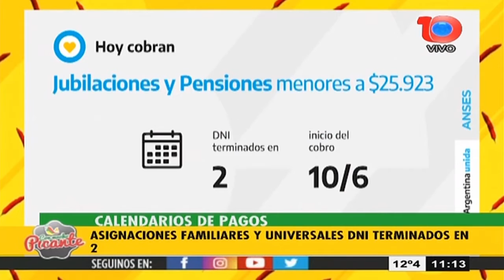CONSULTA DE ANSES DEL 10 DE JUNIO. NOS VISITA ENRIQUE SALVATIERRA-GER. DE ANSES TUCUMAN